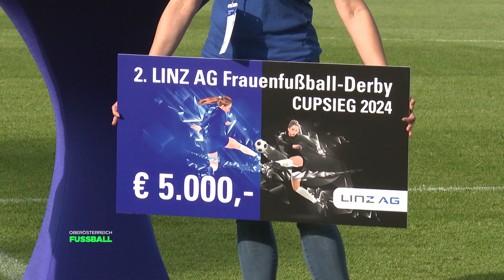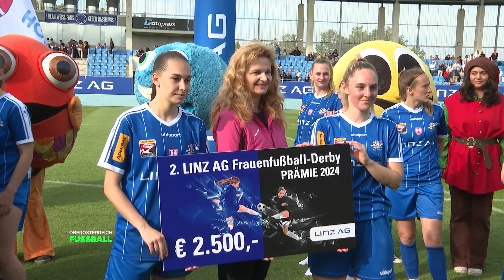Frauenfußball-Derby: Linz bleibt schwarz-weiß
Auch bei der 2. Auflage zogen die Frauen des FC Blau-Weiß Linz/Kleinmünchen gegen die LASK-Ladies den Kürzeren.